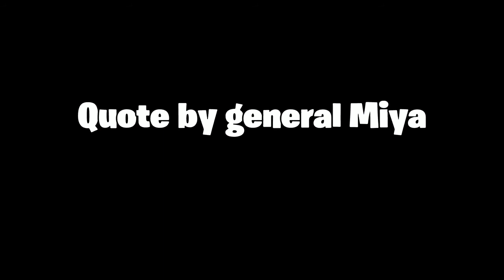The end of Alter VS E.G.O | a journeys end